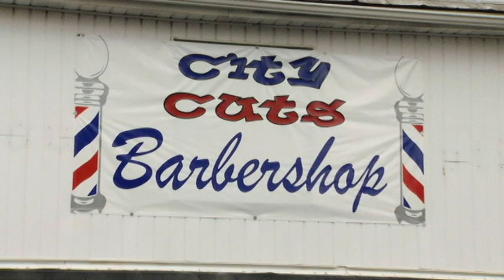City Cuts Barbershop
Welcome to City Cuts Barbershop! Located in Kutztown, Pa 19530